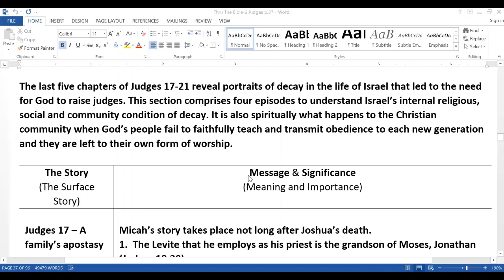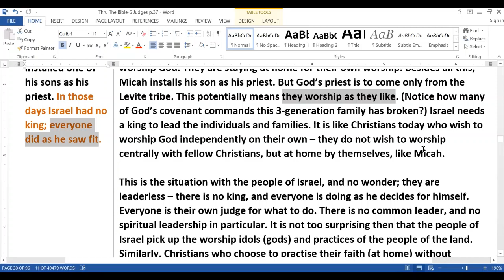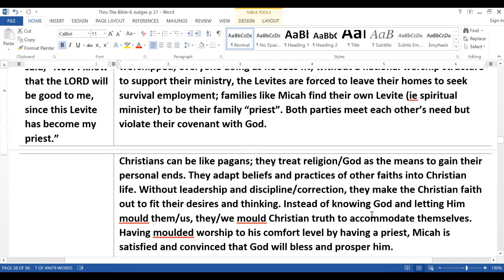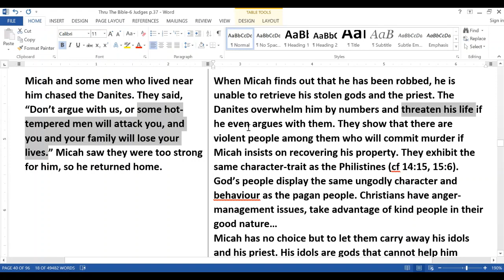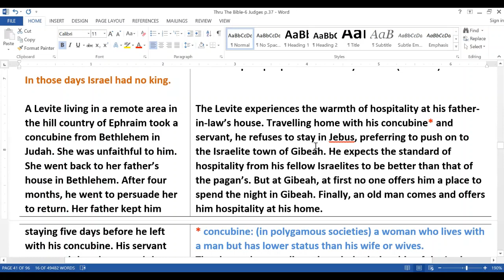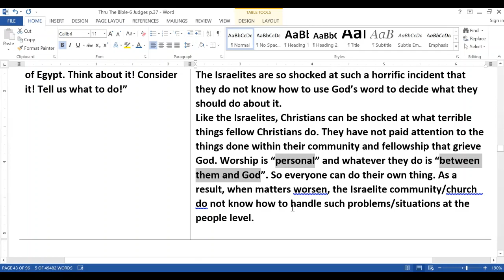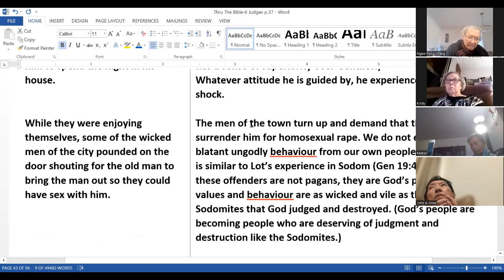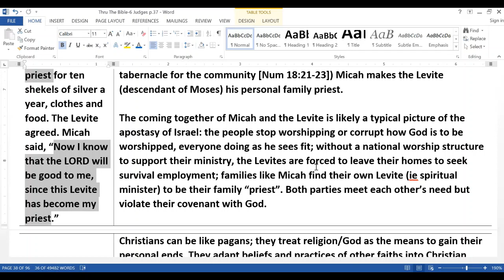Thru The Bible-6 Judges-6 Judges 17-19